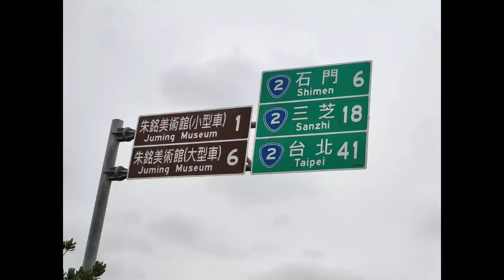徒步環島第40天：金山老街→淡水夏威夷